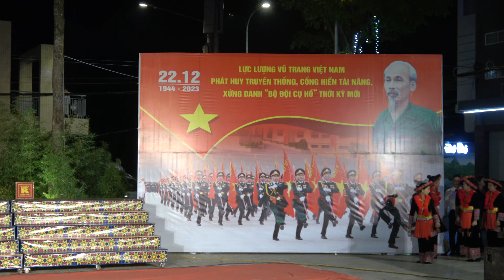múa những cô gái bản giao - do tập thể tốp nữ tổ 5 phường ngọc xuân biểu diễn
CAO BẰNG - MUSIC
XIN CHÂN THÀNH CẢM ƠN MỌI NGƯỜI NHIỀU NHA !
  -  mọi người muốn lấy clíp do mình biểu diễn thì hãy liên lạc qua zalo 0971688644
               - momo 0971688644 - đàm văn tuân
               - số tài khoản ngân hàng agribak  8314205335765  ĐÀM VĂN TUÂN